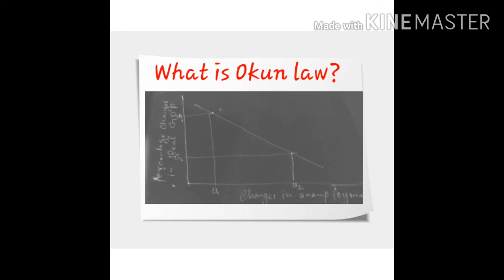What is okun's law in economic?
Okun's law. Okun's law was empirical relationship between deviation of GDP from trend and change. in the unemployment rate. It can be written in log-linearised form as. ut − ut−1 = −β(yt − ¯yt) = −βˆyt.

Okun's law pertains to the relationship between the U.S. economy's unemployment rate and its gross national product (GNP). It states that when unemployment falls by 1%, GNP rises by 3%. However, the law only holds true for the U.S. economy and only applies when the unemployment rate is between 3% and 7.5%.Mar 26, 2020

Okun's law pertains to the relationship between the U.S. economy's unemployment rate and its gross national product (GNP). It states that when unemployment falls by 1%, GNP rises by 3%.Mar 26, 2020